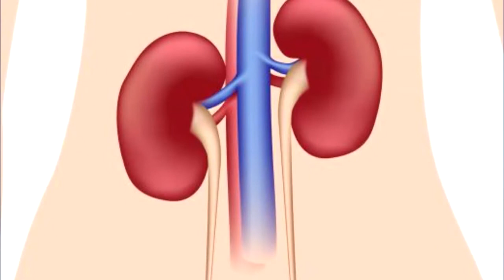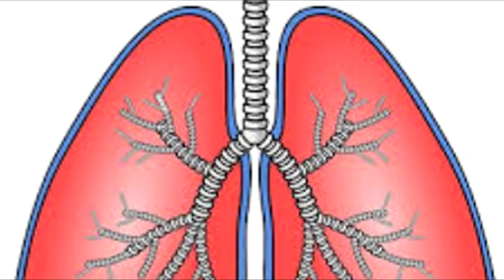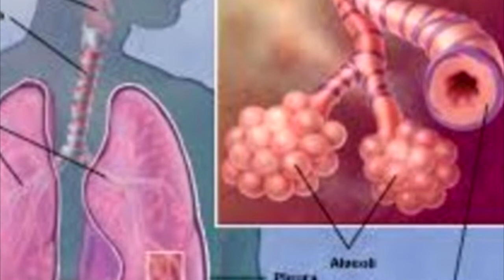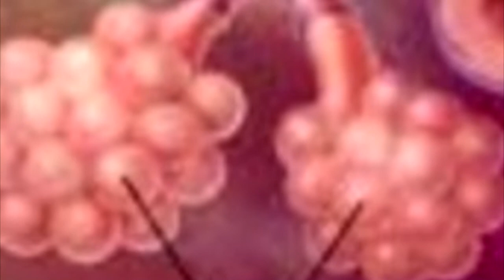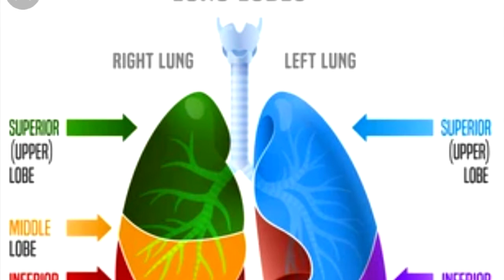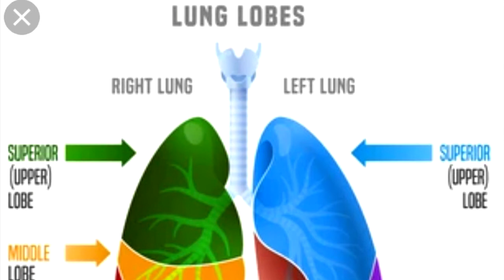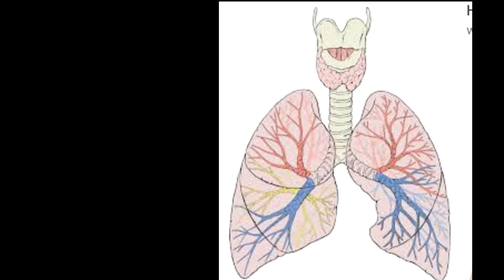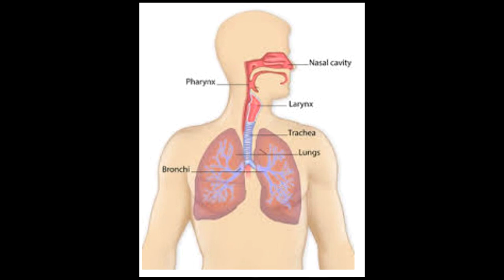Tumenye Umubiri Wacu EP5: IBIHAHA[Lungs]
Muri iki gice tuzajya tubasobanurira imiterer y'ibice ningingo bigize umubiri wacu numumaro wabyo n'uko twabibungabunga bikagumana ubuzima buzima.